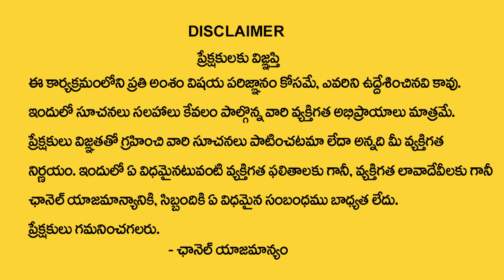Thrusday Born People Nature In Telugu | గురువారం పుట్టిన వారి జీవితం | Subash Sharma | My Destiny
Watch : Thrusday Born People Nature In Telugu | గురువారం పుట్టిన వారి జీవితం | Subash Sharma | My Destiny